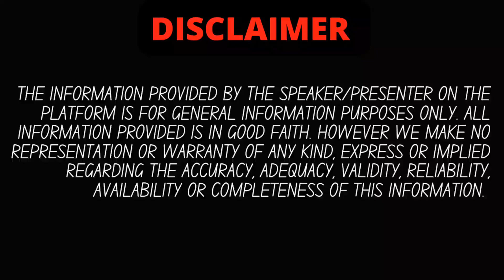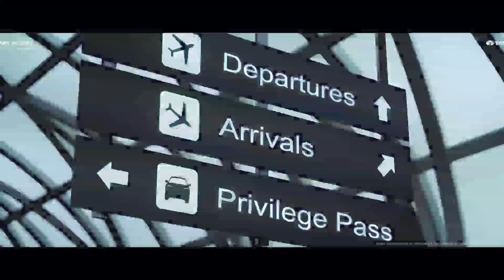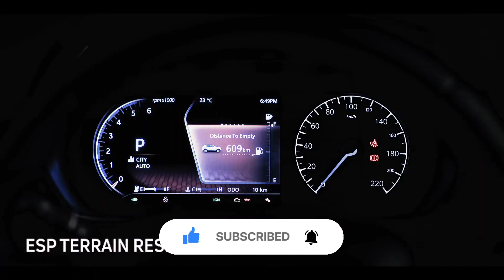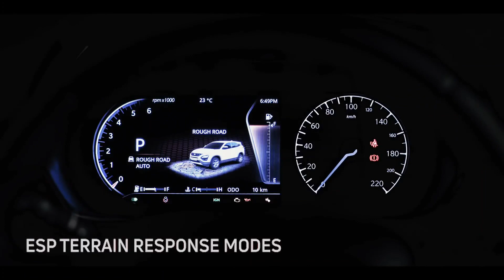2023 Tata Harrier Facelift💥With 4x4, 360 Camera, New Infotainment🔥Launch on January | Auto authority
2023 Tata Harrier Facelift💥With 4x4, 360 Camera, New Infotainment🔥Launch on January | Auto authority

highlits :
harrier facelift
harrier 2022 facelift
tata harrier facelift 2022 launch date
Tata Harrier Facelift India 2022
Tata Harrier Facelift India
2022 TATA HARRIER LEAKED
2023 Tata Harrier Facelift | Code name Q5MCE | ADAS Safety
New Tata Harrier Facelift – ADAS, 360° Camera, Petrol
Will Harrier get updated in 2022?
Is Tata Harrier facelift coming?
Is Tata Harrier a flop?
Is Tata Harrier good for long drive?
Is Harrier hard to drive?
Is Tata Harrier fun to drive?
Which is better Harrier manual or automatic?
How is the ride quality of Harrier?
tata harrier 2022
tata harrier automatic
2022 tata harrier
tata harrier black
harrier automatic
tata harrier features

is video me hamne aapko tata harrier 2022 ki detailed information di hai, agar aapke koi sawal hai to comments me aap zarur puch sakte hain , agar video pasand aayi to LIKE,SUBSCRIBE KAR DENA. aapka ek subscribe hame aur motivate karta hai aapke liye aur zyada interesting videos banane keliye.

2022 tata harrier facelift
2022 tata harrier
harrier 2022
new tata harrier facelift 2022
harrier facelift
harrier 2022 facelift
tata harrier 2022 new model
2022 facelift tata harrier
new tata harrier
2022 harrier facelift
new tata harrier facelift 2023
2023 harrier facelift model
facelift harrier
2023 tata harrier facelift